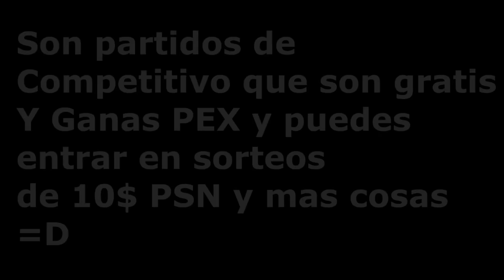//LVP// QUE COJONES ACABA DE PASAR!!!!! + BONUS CLIP (Video Extra LVP)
A-B-R-E-M-E

BIENVENIDO A MI CANAL:D
Buipelo8
No olvides subscribirte y darle a like que no cuesta nada!! ^^

¿Con qué grabas tus videos?

Vídeo creado y subido por Buipelo8.